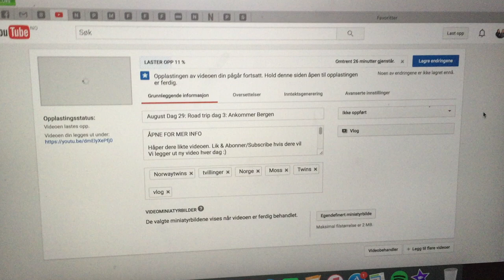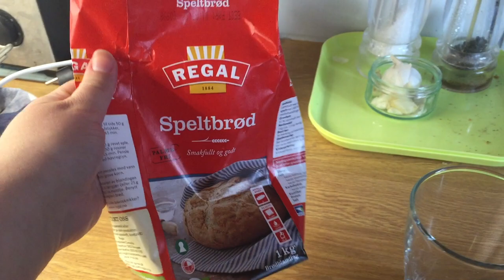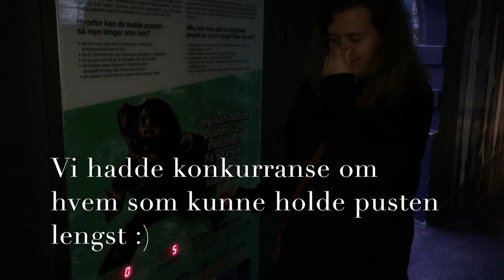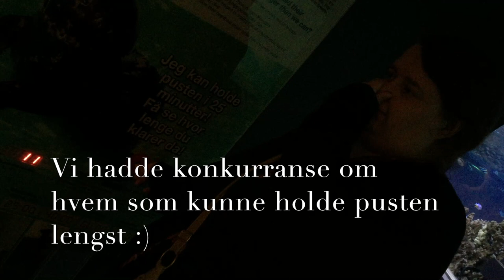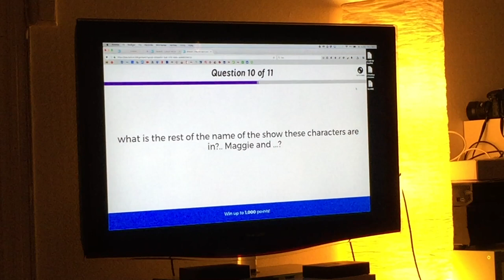August Dag 30 Akvariet i Bergen (obs! Reptiler er med i videoen)